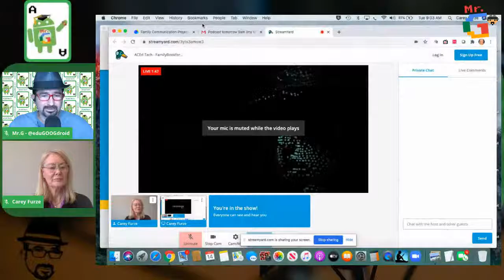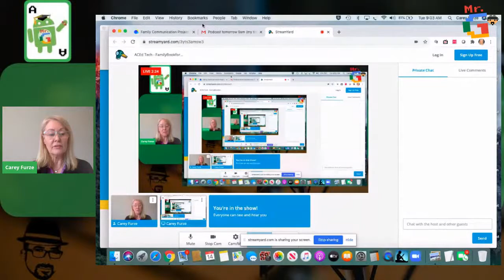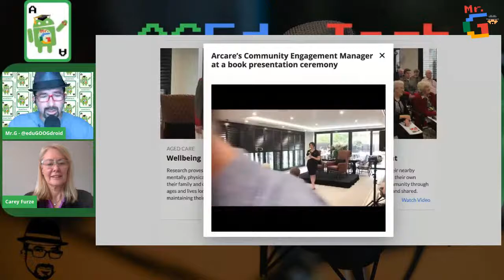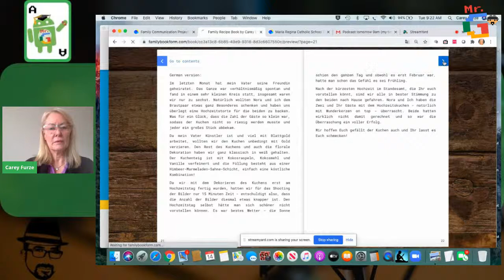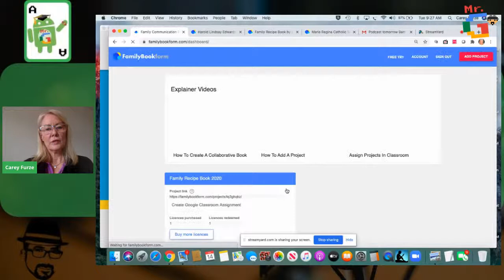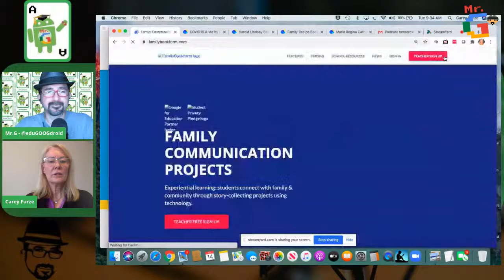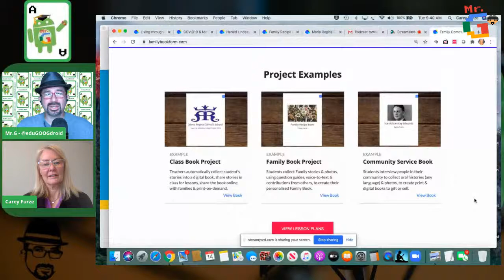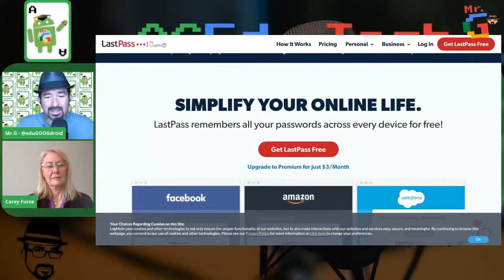ACEd Tech - FamilyBookform with Carey Furze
...and listen to ACEdTech Episode 34 with Carey Furze where we talk about FamilyBookform.